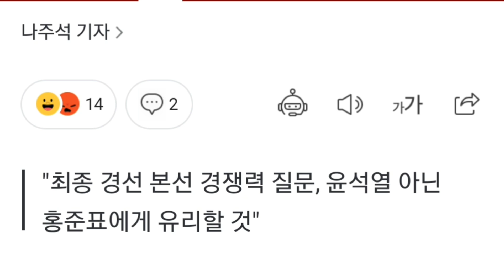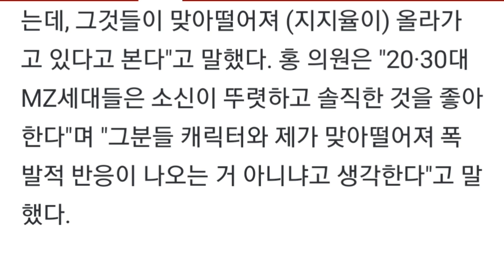홍준표 "윤석열, 지지율 호재는 없고 악재만 남아…처음에 부풀어 올라 시작"